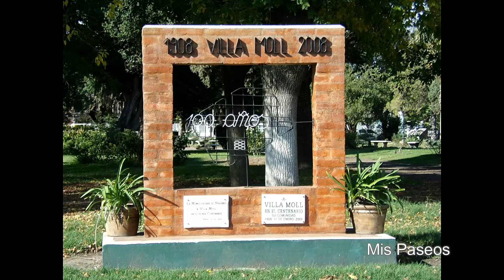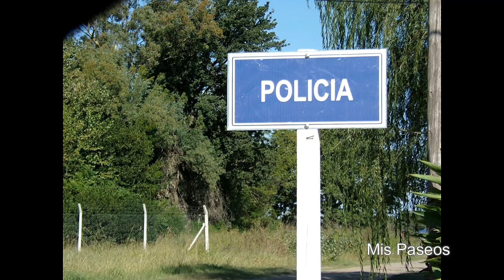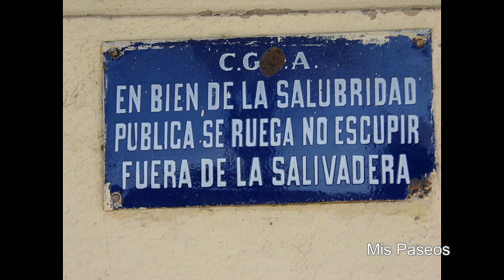Galería de Fotos. Villa Moll, Estación de Trenes (17.04.2018)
Villa Moll
Villa Moll (Estación Moll) es una localidad argentina del partido de Navarro, Provincia de Buenos Aires.

Estación Moll es una estación de ferrocarril ubicada en la localidad de Villa Moll, partido de Navarro, Provincia de Buenos Aires, Argentina.
Fue construida por la Compañía General de Ferrocarriles en la Provincia de Buenos Aires en 1908, como parte de la vía que llegó a Patricios en ese mismo año.

No presta servicios de pasajeros desde 1993. (Wikipedia)